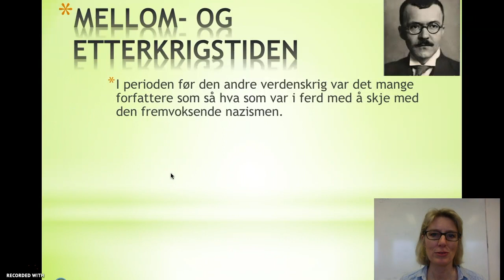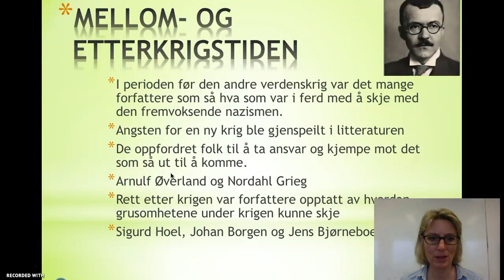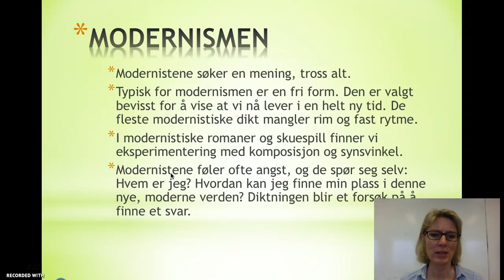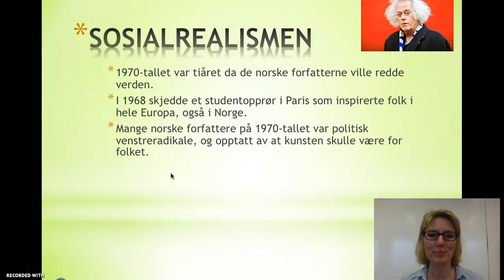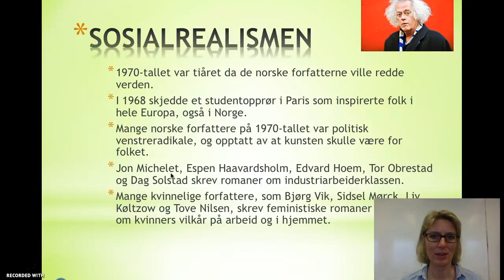Litteraturhistorie, del 6 - De siste periodene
Dette er en video om litteraturhistorie. Denne videoen handler om de siste periodene: mellom- og etterkrigstiden, modernismen og sosialrealismen.